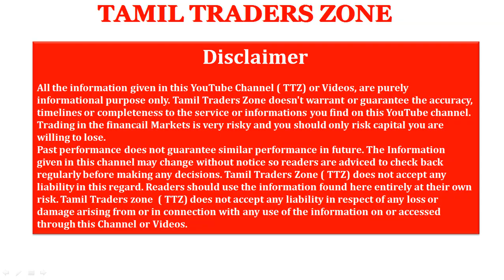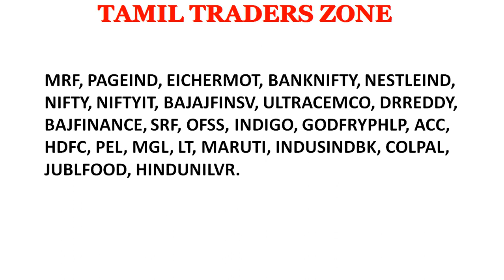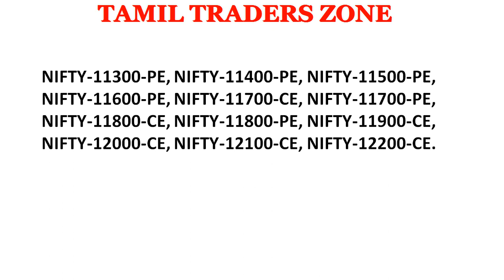22.04.2019 - 26.04.2019 - இந்த வாரம் கவனிக்க வேண்டிய பங்குகள் - EQUITY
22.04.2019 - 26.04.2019 - இந்த வாரம் கவனிக்க வேண்டிய பங்குகள் - EQUITY